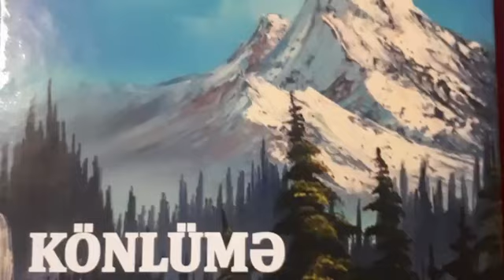Borçalmın şair oğlu Ziyad bəy Kasımovun Ay Vidadi şeri.